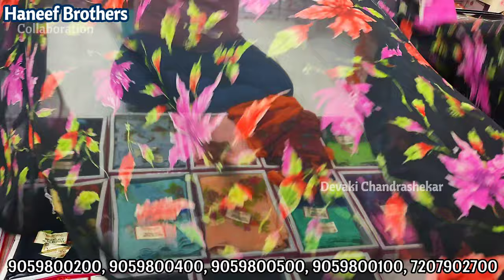Challenging Offersతో Aashadamsale OnlineTrending Sarees Buy 4 Sarees@899 Zara@250 DigitalSofty@650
HANEEF BROTHERS (Most Trusted Wholesaler)
Near Mahankali Temple,
 Pan Bazar, Secunderabad.

Calling time
Timing  11 am to 9.30pm ...

1. Minimum bill 5000/-
2. Transport facility available
3. you can select and order through WhatsApp video callUnbelievable
4. Once again thank u all for ur wonderful support